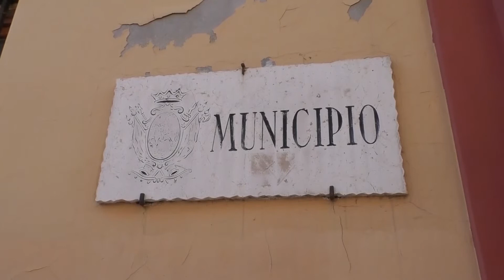Covid 19 | Giulianova, incontro Costantini-Asl: "Dati in miglioramento, presto fuori da zona rossa"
| SUPER J |

Contatti Redazione:
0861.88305